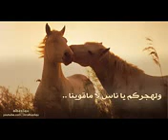شيلة الحب لك